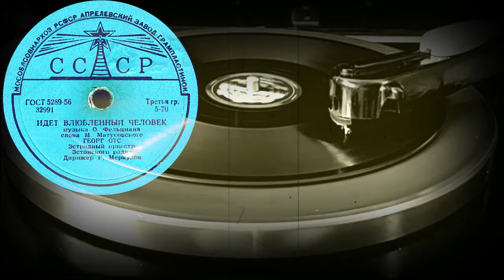ИДЕТ ВЛЮБЛЕННЫЙ ЧЕЛОВЕК исп. ГЕОРГ ОТС, Эстрадный оркестр Эстонского радио, Дирижер Р.Меркулов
ИДЕТ ВЛЮБЛЕННЫЙ ЧЕЛОВЕК музыка О.Фельцмана, слова М.Матусовского, исп. ГЕОРГ ОТС, Эстрадный оркестр Эстонского радио, Дирижер Р.Меркулов